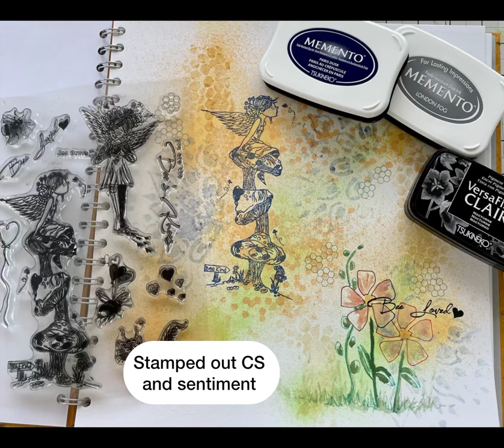Quick ‘how to’ using Cotton Socks Chapter 1 in an art journal